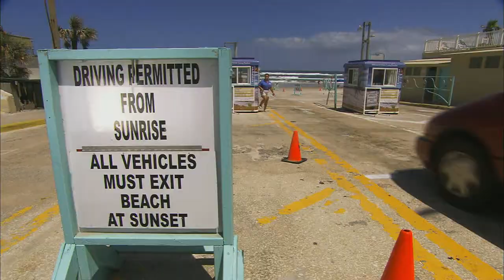Florida Daytona Beach Tipps